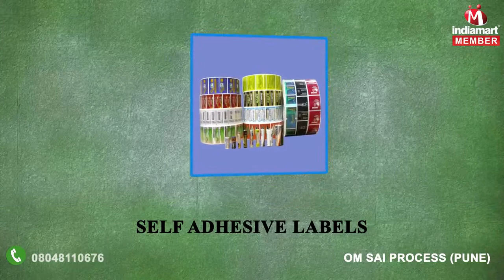Labels and Sticker by Om Sai Process, Pune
Established in the year 2006, at Pune, (Maharashtra, India) we, Om Sai Process, are considered among the leading manufacturers and suppliers of a wide array of Printed Labels, Printed Stickers, Barcode Ribbons and Barcode Printers. Om Sai Process is ISO 9001:2008 Certified Company. These products are manufactured by our highly skilled and qualified professionals using advanced technology and finest grade raw material sourced from the certified vendors. Also, the production process is carried out in adherence with the international standards to ensure that it is free from flaws. Owing to excellent quality & finish, high visibility, good adhesion and elevated durability, our offered products are extensively acknowledged by our customers.